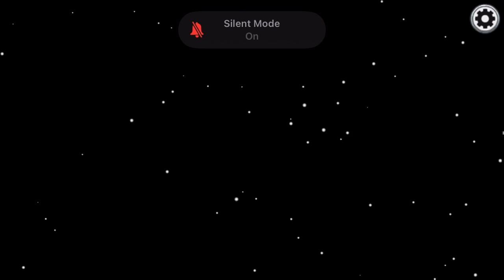Among us NEEDS to stop this....